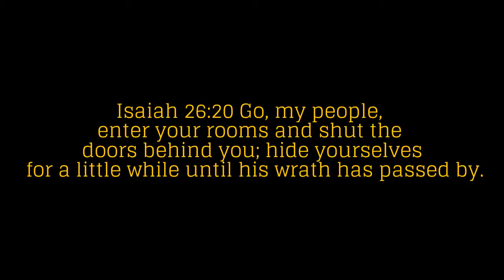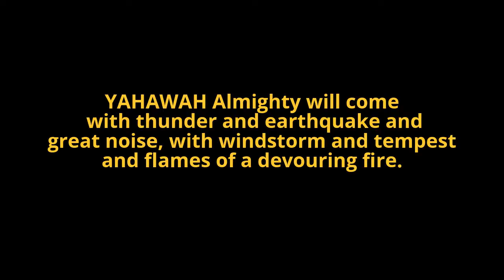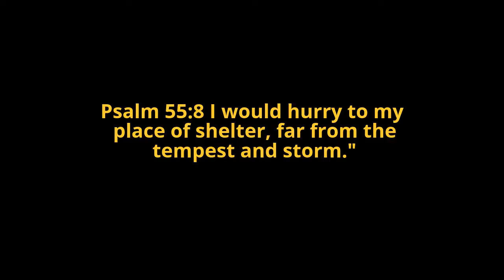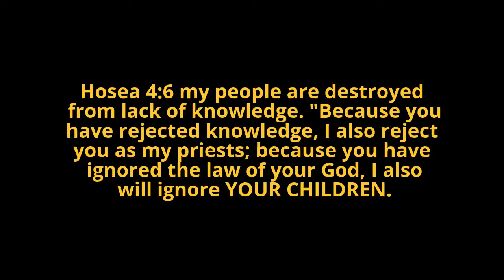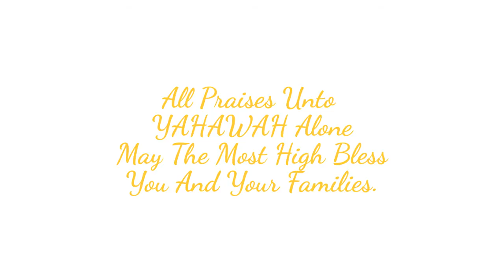YAHAWAH'S WRATH Is Upon The Multitudes Of The Wicked.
Ezekiel 21:32 You will be fuel for the fire, your blood will be shed in your land, you will be remembered no more; for I YAHAWAH have spoken.'"